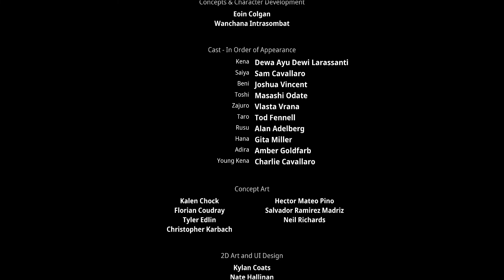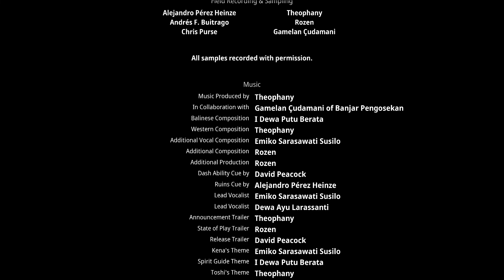Let's Play Kena Bridge Of Spirits (gameplay Ps5) Episode 6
Mon Setup
► Processeur Ryzen 3600x
► DEEPCOOL AK400
► Carte mère Gigabyte B450 Aorus Elite
► HyperX Predator cl16 3200MHz 16go de ram
► Carte graphique Gigabyte GeForce RTX 3060 Ti GAMING OC 8G
► Samsung SSD Interne 860 EVO 2.5" (500 Go)
► Alimentation FSP Hydro Pro HP2-700
► MasterBox MB520 RGB
► COOLER MASTER MS110 - Kit Clavier/Souris
► Tapis ASUS ROG Balteus
► Barre de son Trust
► Samson Q2U Recording
► VIEWSONIC 27"VX2718-2KPC-MHD (2K)
► Acer Nitro KG272Sbmiipfx Écran PC Gaming 27 (full HD)
► Caméra c922 pro stream